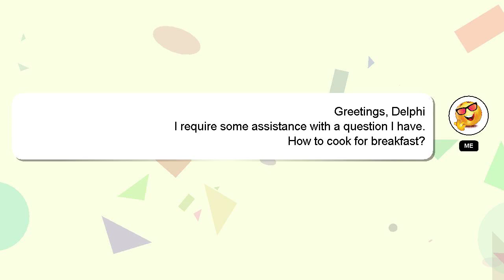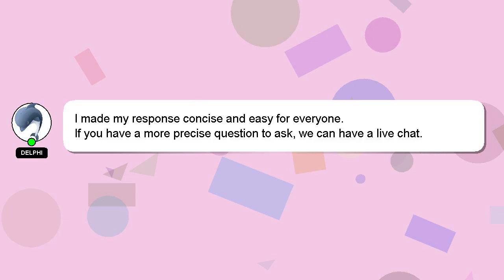How to cook for breakfast?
A little intro about me, Nice to meet you, I am Delphi. I can provide you with assistance to help you answer your questions. - How to cook for breakfast?

Don't hesitate to leave a comment or start a chat if you have a more specific question. Providing an answer will be acknowledged and appreciated with a 'heart' from me.

*2 What we are experimenting :*